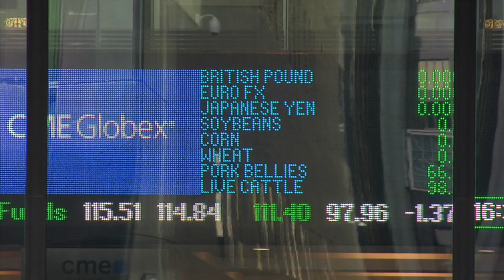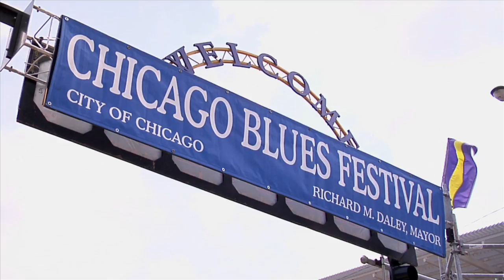SeeChicago.com - The Loop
From SeeChicago.com - An Overview video of Chicago's Downtown Loop (Community Area 32)